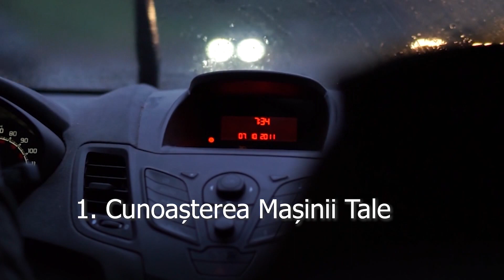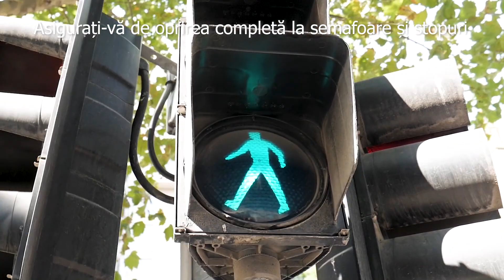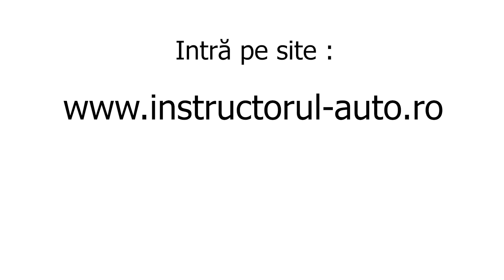GHIDUL SOFERULUI INCEPATOR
1. Cunoașterea Masinii Tale
2. Respectarea limitelor de viteza
3. Pregatirea pentru drumuri diverse
4. Distanta de siguranta
5. Observatia permanenta
6. Abordarea Intersectiilor
7. Evitați distrațiile
8. Păstrați calmul